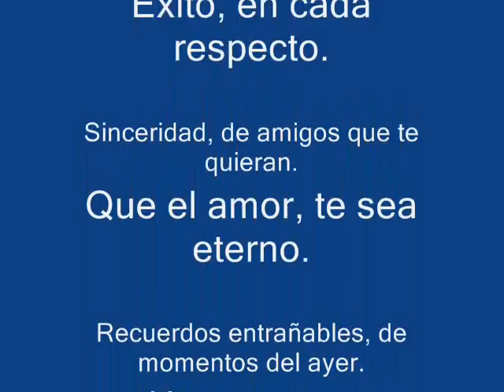Feliz Cumpleaños Elizabeth Maltez Obando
FELIZ CUMPLEAÑOS ELIZABETH.

Hoy dia de tu cumpleaños Elizabeth
deseo que recibas
estos regalos especiales:

Felicidad, en lo profundo de tu ser.
Serenidad, con cada amanecer.
Éxito, en cada respecto.
Sinceridad, de amigos que te quieran.
Que el amor, te sea eterno.

Recuerdos entrañables, de momentos del ayer.
Un presente esplendoroso repleto de bendiciones.
Un sendero, que conduzca a un hermoso mañana.
Anhelos, que se conviertan en realidad.
Y reconocimientos, de todas las cosas maravillosas que hay en ti.

¡Que tengas un cumpleaños muy Feliz Elizabeth!.
Te deseamos todos los que te queremos.